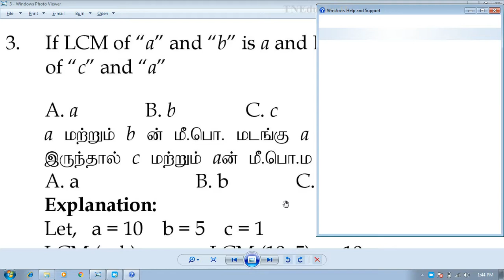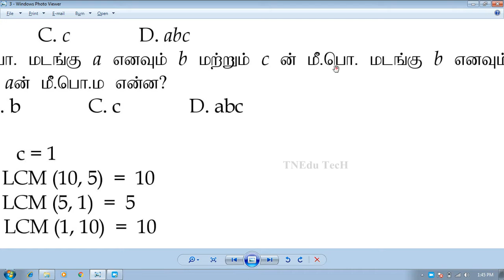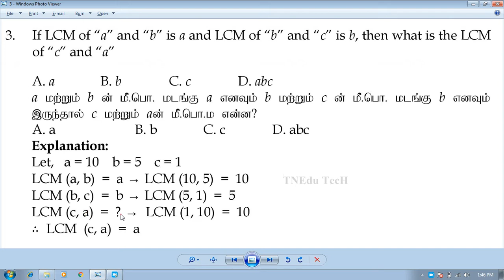TNPSC GROUP I Question Easy Solved If LCM of “a” and “b” is a and LCM of “b” and “c” is b